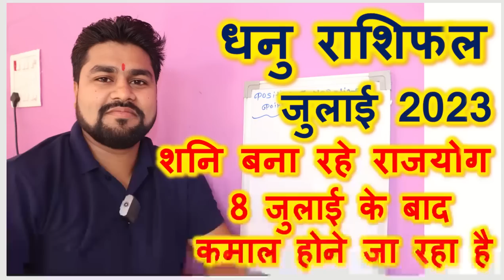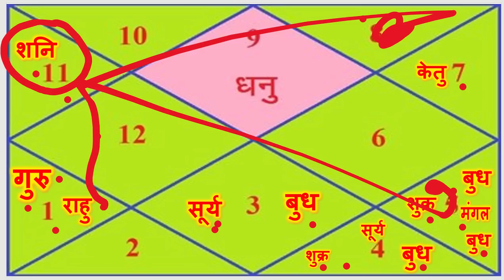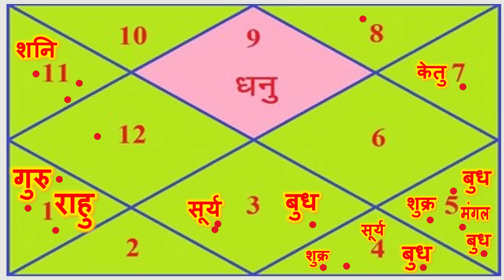#9.धनु राशिफल जुलाई 2023 |, Dhanu Rashi Rashifal July 2023 |, Sagittarius Horoscope July 2023,Raja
#9.धनु राशिफल जुलाई 2023 |, Dhanu Rashi Rashifal July 2023 |, Sagittarius Horoscope July 2023,Raja mishra,

महादशा फल